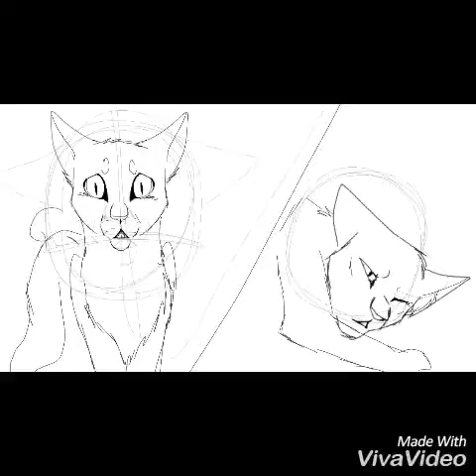Ashfur's Death - Speedpaint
Yes, I have finally done this ^^ I'm quite proud of it, I'm sorry I haven't updated recently but I've been working on my cat style ad you can see and I'm so proud of this ^^
Song: ©Willow Tree March- The Paper Kites©
Software's: Procreate and Vivavideo
Art: ©Whispering Wind/Xx-Time_Lord-xX©